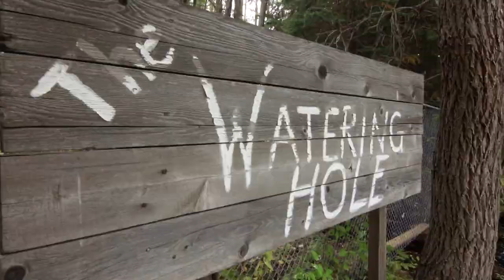2280 JAFFRAY SHOP ROAD JAFFRAY BC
This move-in ready family home is in the beautiful town of Jaffray. This home features 3 bedrooms, 2 bathrooms & over 1,600 sq ft of living space. Upon entering this home, you are welcomed by a spacious entry with a separate mudroom. This mudroom has been recently renovated with built in wood cabinetry & is the perfect space for all your coats & shoes. The main floor also consists of an open concept kitchen & dining room, a separate living area, 3 bedrooms (one currently used as an office)& 2 full bathrooms. Step downstairs to find a rec room with an additional living area - the perfect hang out spot after a long day! This home has seen many updates over the years & has been extremely well taken care of. These updates include new vinyl & cedar board siding, flooring throughout, windows, sliding patio doors, bathrooms, paint & a brand new deck out back. The hot water tank & furnace have also been updated. Step outside to find over 1.5 acres of land with numerous outbuildings, including a garage with additional storage & a custom built shed. With 2 separate fire pits on the property, you can pick & choose where to sit to enjoy the mountain views. If you are looking for peace & quiet look to the back of this property -there is a creek running through with a private seating area by the water & a large deck. This home is in a perfect location, you are minutes from the local pub, gas stations, school, community center & part of the property is backing right on to the golf course! Message your REALTOR® today to schedule a showing.